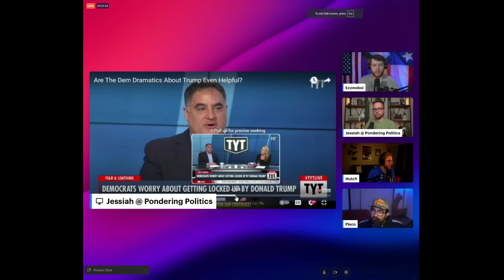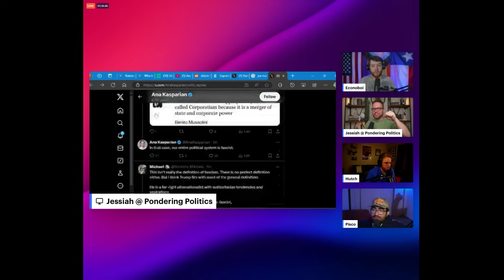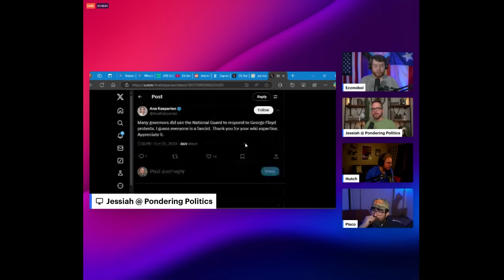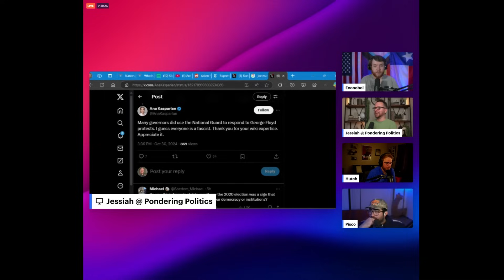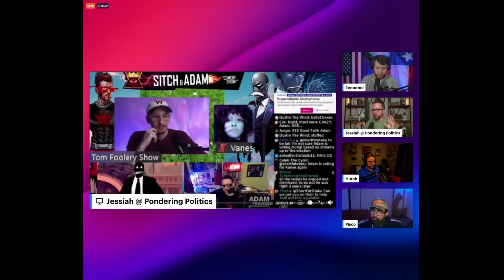Ana Kasparian Makes The MOST IDIOTIC Argument For Trump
Did Trump Just Blow The Election?

Ana Kasparian gets into a heated argument with Cenk Uygur on The Young Turks, claming Donald Trump ISN'T a wannabe dictator.